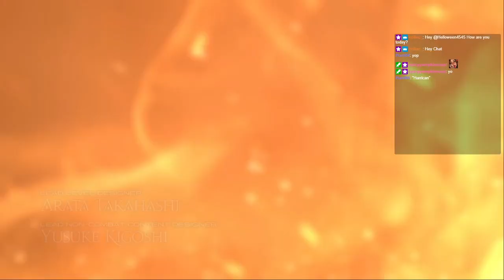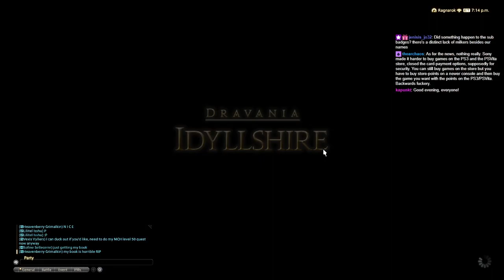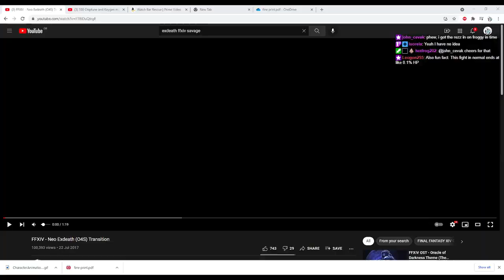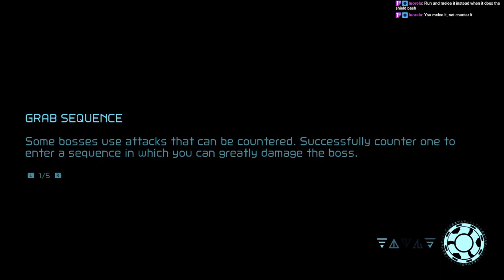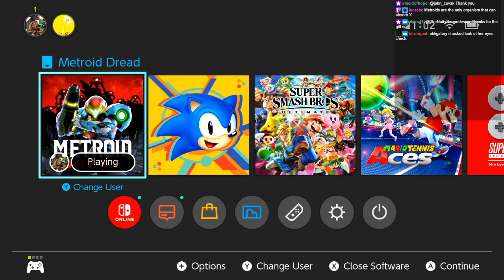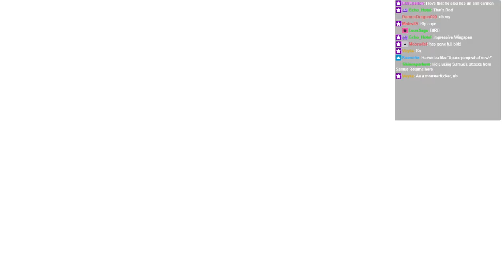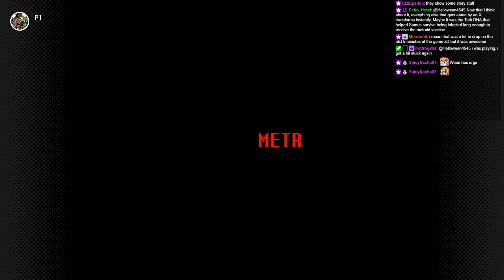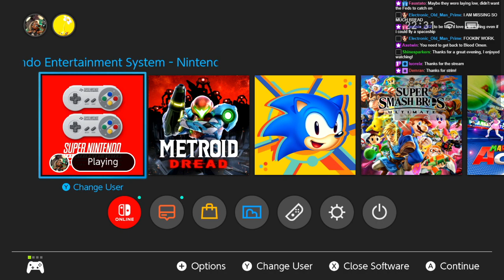Streaming FF14 Bunbringer! After: Finishing (?) Metroid Dread! Birb versus Birb Grill